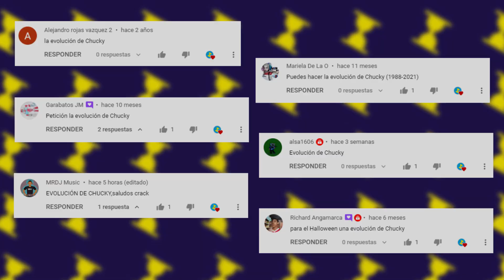Evolución de Chucky (1988 - 2022) | ATXD ⏳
El muñeco diabólico más siniestro y sanguinario del cine de terror. Su reinado comenzó desde 1988 con el gran éxito de su primera película y desde entonces no ha sido olvidado. Con varias cintas, remakes y parodias, Chucky ha permanecido vigente por más de 30 años. ¡Repasemos hoy la tenebrosa trayectoria de este incomparable personaje, que es todo un emblema de la cultura popular y de las sagas de miedo!